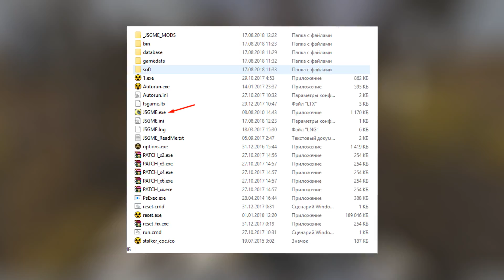STALKER. ОБНОВЛЕНИЕ ВОЙНЫ ГРУППИРОВОК НА СБОРКУ СТАСОНА.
Посмотрим на обновление войны группировок.

S.T.A.L.K.E.R. Call of Chernobyl by stason 6.03